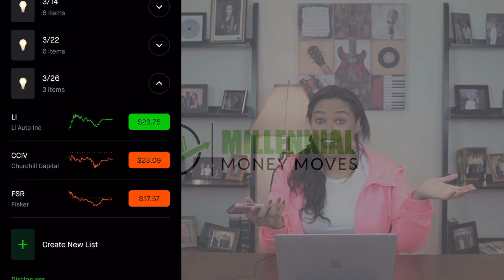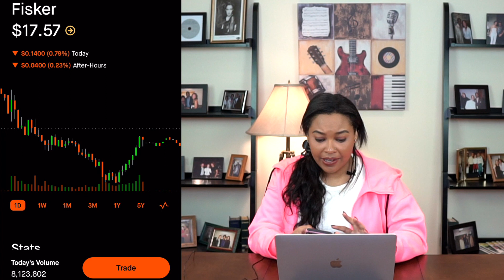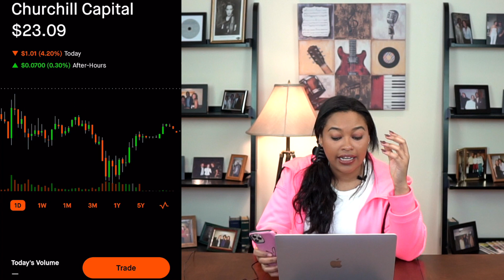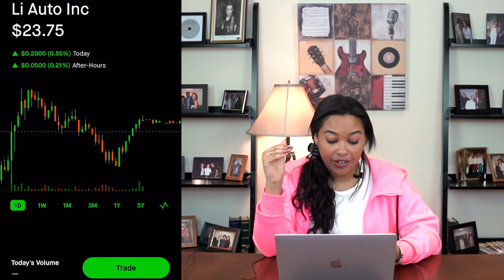Top 3 YouTubers Stocks | Larry Jones, Stock Moe & Chris Sain | 3/28/21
Stock Moe, Chris Sain & Larry Jones | my top three YouTubers stock list
These are a few stocks that i will be giving a brief recap, weekly and bi-weekly from my top three you tubers. (STOCK UP with LARRY JONES) (Stock Moe) & (Chris Sain) are the three that i have picked.

This video was created to help beginners learn about trading stocks and or Investing in the stock market.
Let's take this journey together as we travel a road to financial freedom.